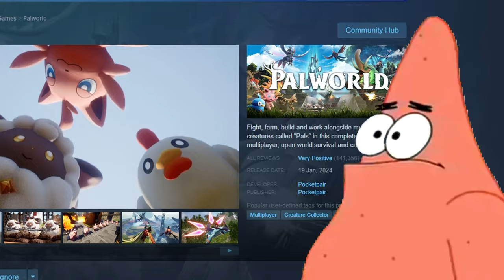Palworld Memes.exe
Palworld is an Open world action-adventure, survival, and monster-taming game
You can capture  Pokemon-like creatures called Pals  and make them do all the heavy work for you
Epic & Funny Moments, explosive action montage of Palworld

Team America - America, F*ck Yeah!

Pc Specs:
RTX 4070
Ryzen 5 3600
32GB Ram Corsair